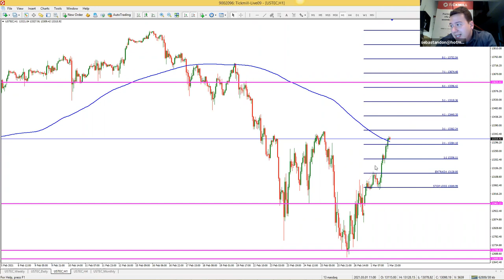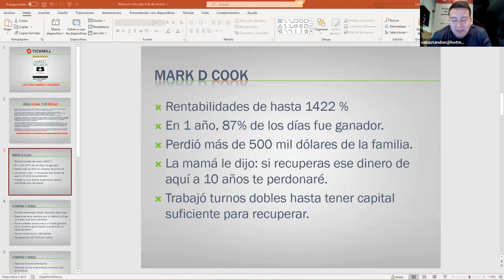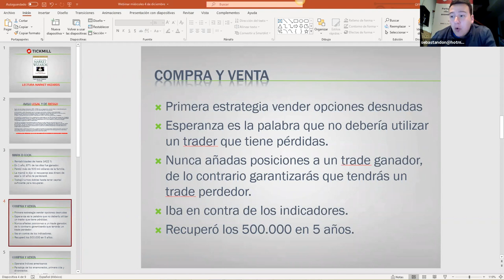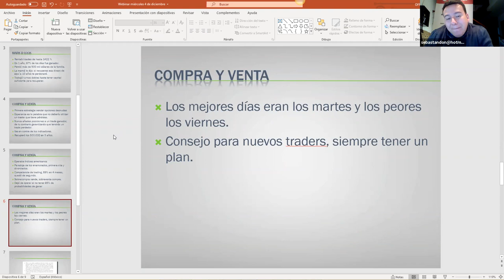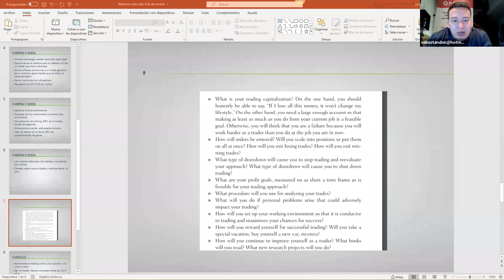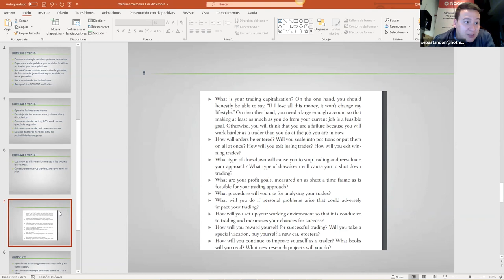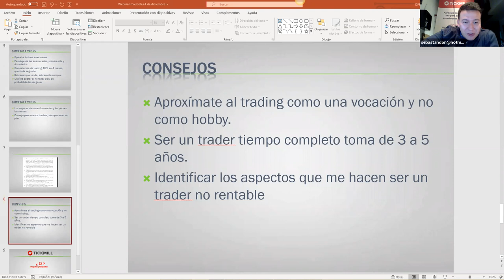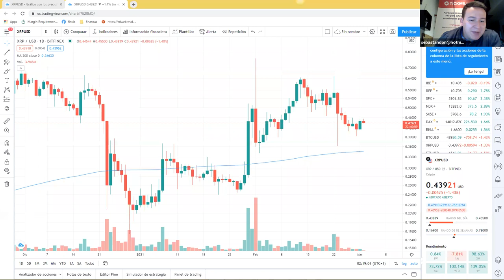Análisis de Mercado & Tendencias (02.03.21)